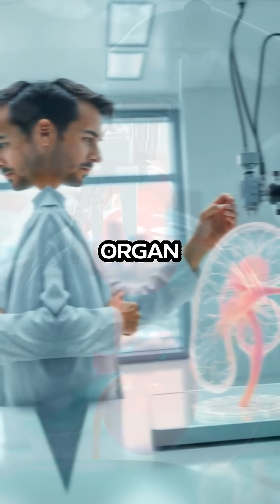3D-Printed Organs: The Future of Transplants is Here!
UA9RZOFXXT2GZIKJ